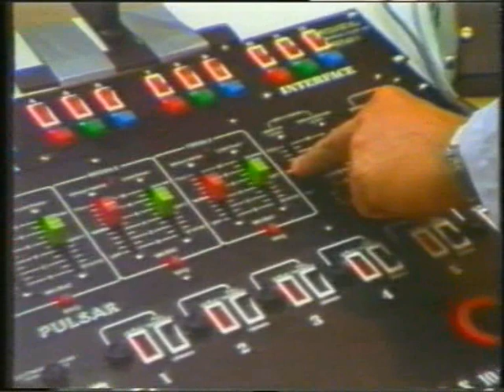Verstehen Sie Spaß - Die Klassiker von und mit Kurt Felix - Folge 1 - Teil 1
Kurt Felix stellt einige seiner Streiche
mit der versteckten Kamera vor.

In dieser Folge:
- Das Rotlicht
- Der Fernsehwellenumkehrer
- Der schönste Handwerker Deutschlands